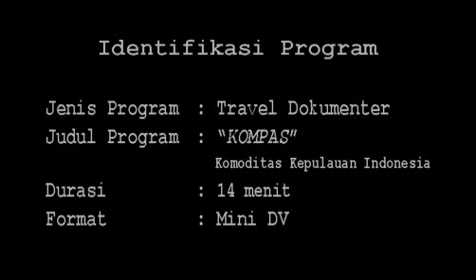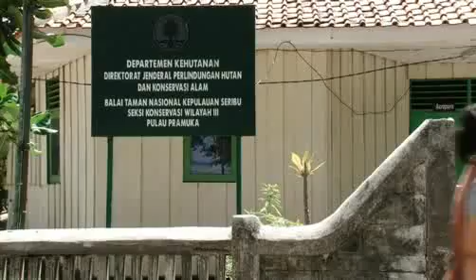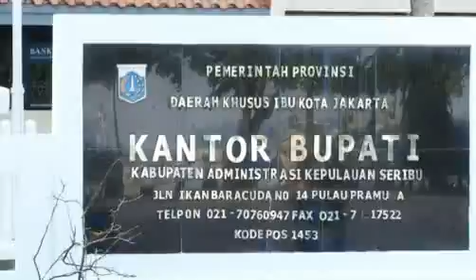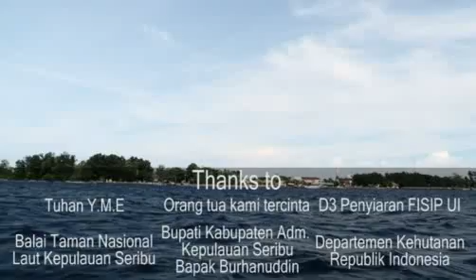KOMPAS - Komoditas Kepulauan Indonesia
A Travel Documentary Program that expose the commodities of an island in Indonesia.

Produced by XL-ENTertainment
Anjuan Aldo Lubis, Feby Santoso Putra, Raditya Fabio, Akbar Saputra, J Blacklist.